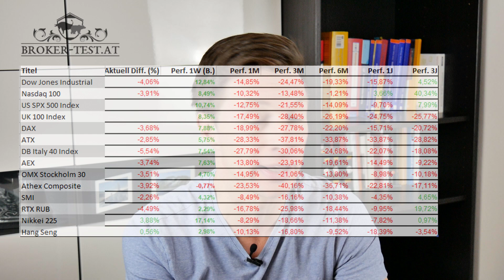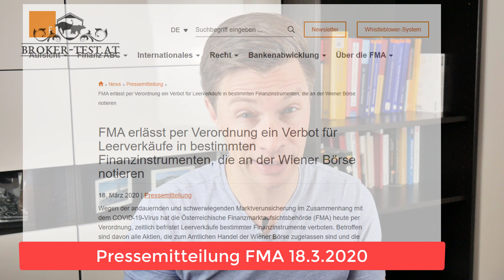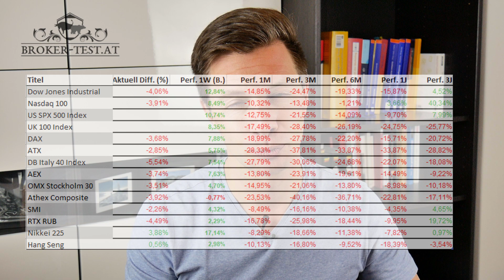Corona Börsen Update 28.3.2020 🗠🚀 Fomo, Wiener Börse Leerverkaufsverbot, Indizes Entwicklung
Eine neue Börsenwoche ist vorüber und nach den Rückgängen in der letzten Woche ging es diese Woche wieder ordentlich rauf, auch wenn es am Freitag nochmals überall runter ging!

Die Themen:
Fomo: Fear of missing out, die Angst etwas zu verpassen. Viele Anleger glauben, JETZT und SCHNELL Wertpapiere kaufen zu müssen und vergessen dabei ihre Anlagestrategie.
Wiener Börse: Leerverkaufsverbot durch FMA letzte Woche erlassen, scheint diese Woche gewirkt zu haben. Es ging deutlich aufwärts mit der Wiener Börse
Indizes Entwicklung letzte Woche:
DAX: +7,9 %
ATX: +5,8 %